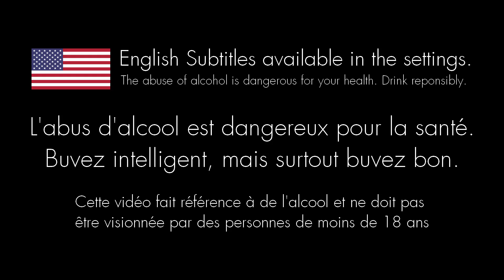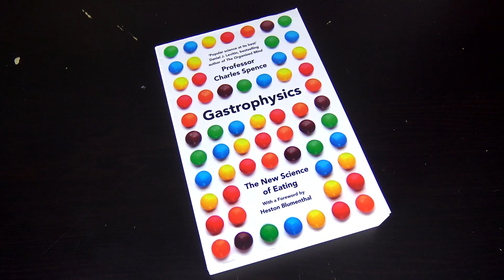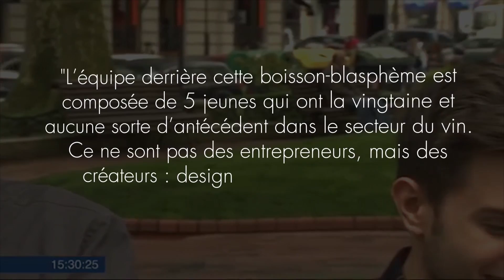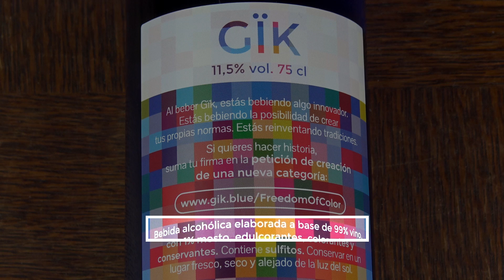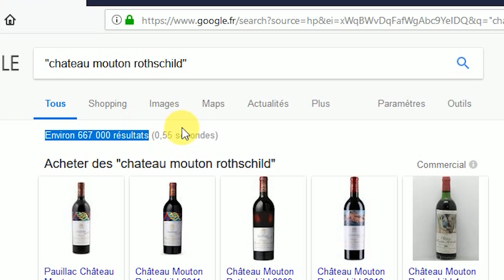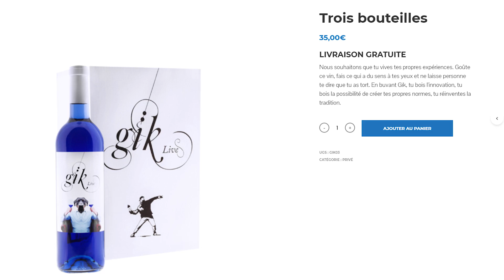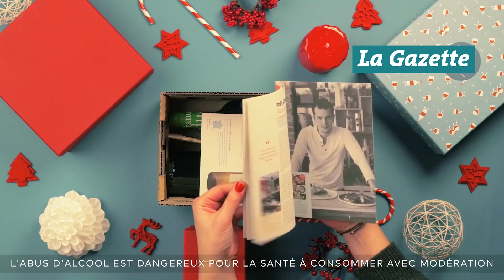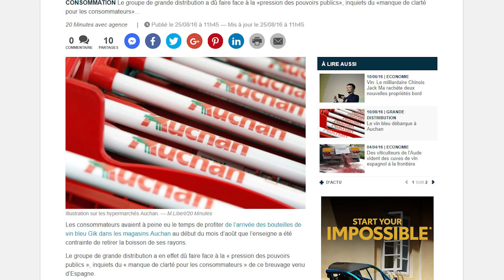O.VI.N.I #2 : Le Vin Bleu - Gïk | English Sub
Le vin bleu, the blue wine, el vino azul, autant de déclinaisons internationales montrant que ce vin a beaucoup fait parler de lui dans le monde entier. Aujourd'hui dans le 2ème épisode d'O.VI.N.I. nous nous attardons sur ce vin si surprenant tout droit venu d'Espagne et de la petite start-up basque Gïk.

Envie de m'aider à continuer à produire toujours plus de contenus ? Alors n'hésite pas à aller découvrir ma sélection de vins sur ➡️

Nouveauté, découvrez le Pod'Stache, le podcast Vin de Vin'Stache 🎧